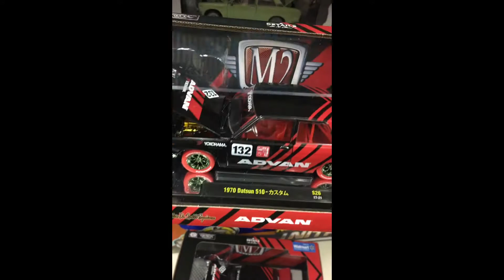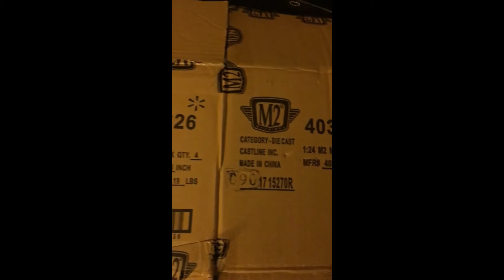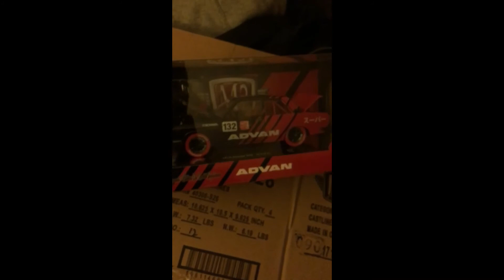1970 Datsun 510 Advan M2 Super Chase